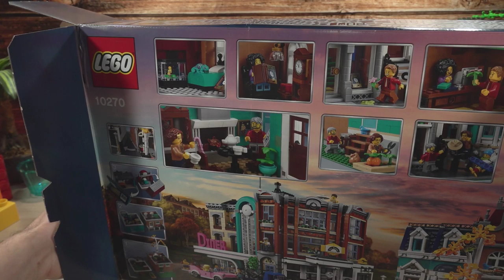Pure Build Part 1🎧 LEGO Creator Expert Bookshop modular building 10270 (no narration)